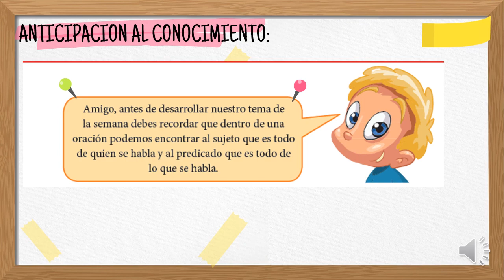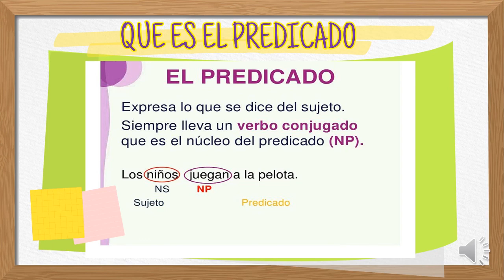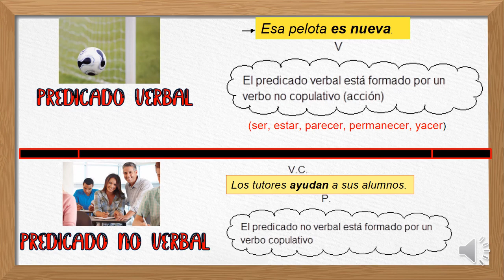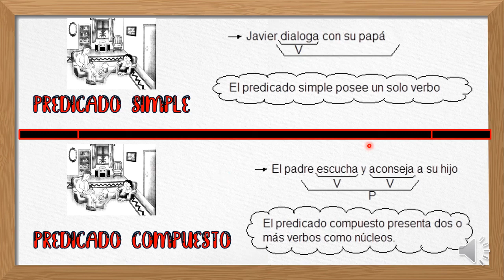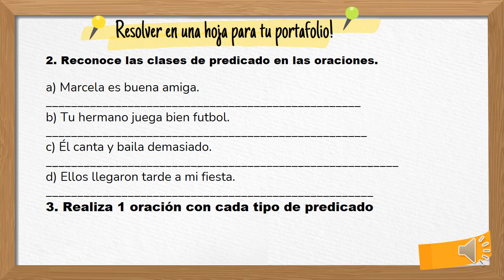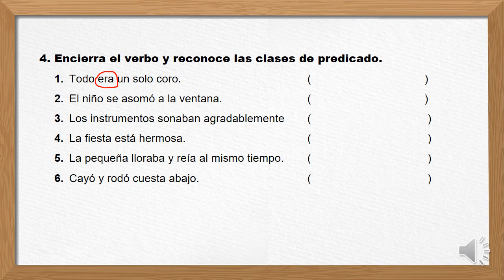Semana 28. Lengua y literatura. Tema : Clases de predicado